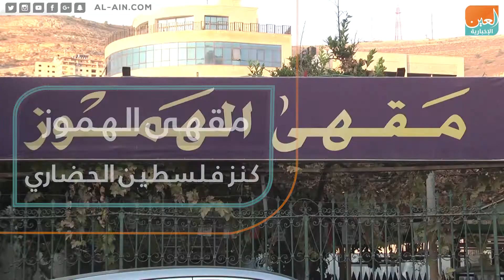مقهى الهموز.. كنز فلسطين الحضاري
العين الإخبارية | مقهى الهموز.. كنز فلسطين الحضاري
مقهى الهموز.. إرث تاريخي يروي حكايات الأمم والحضارات التي تعاقبت على فلسطين